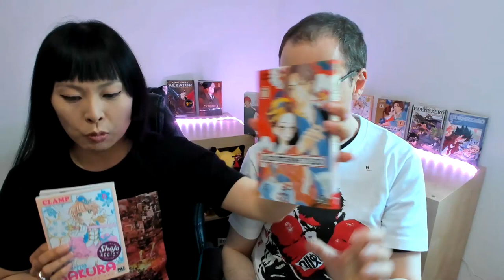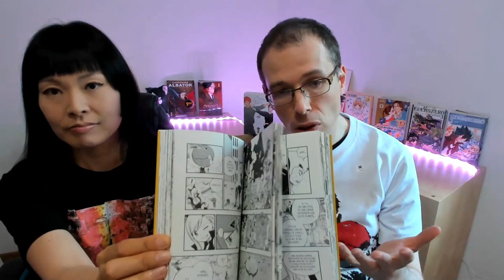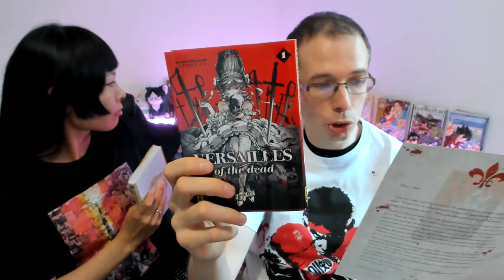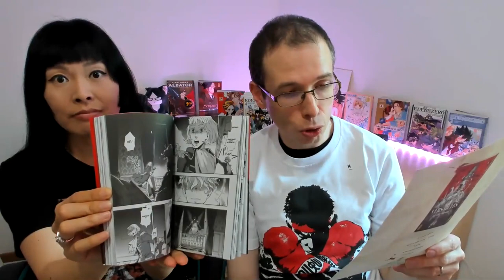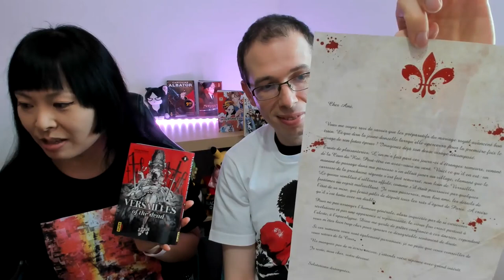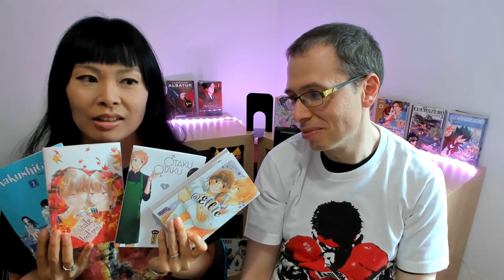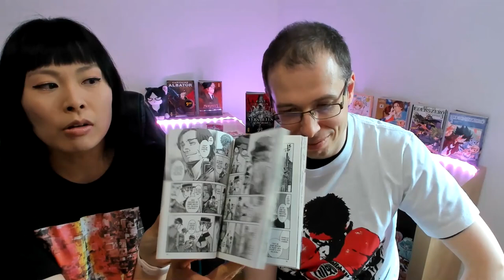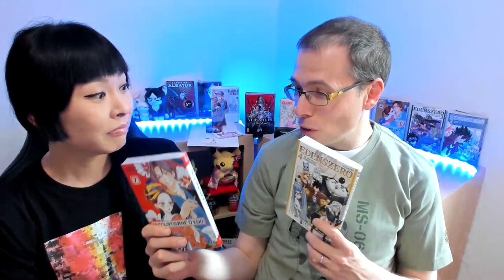🔴 UNBOXING Colis Mangas surprises + Street fighter T-shirt UT Uniqlo + Kate Von D OUVERTURE paquets